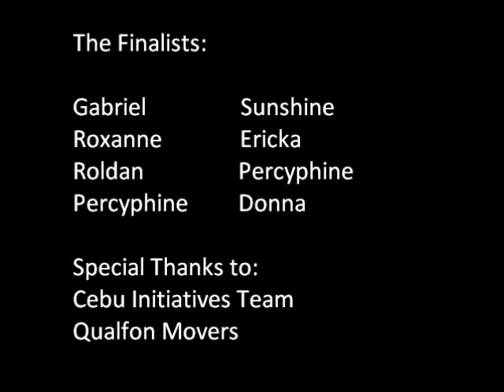Sa Araw Ng Pasko_Qualfon Idol 2012 - Cebu